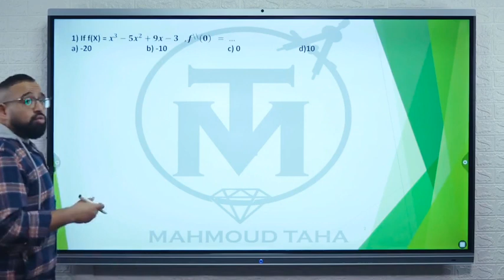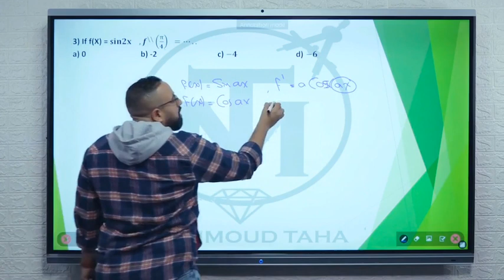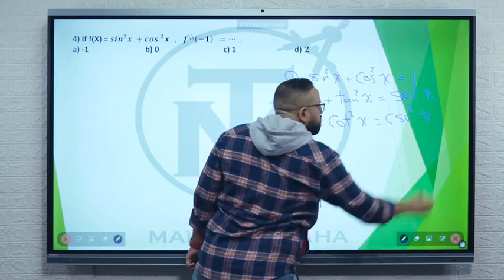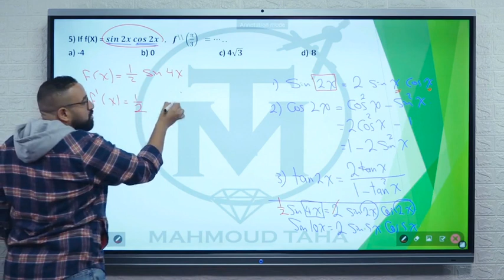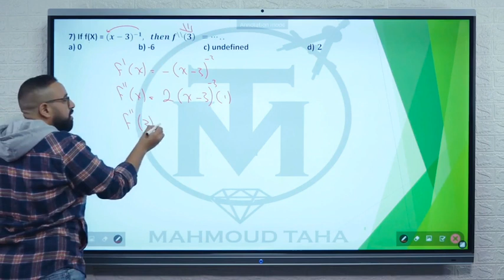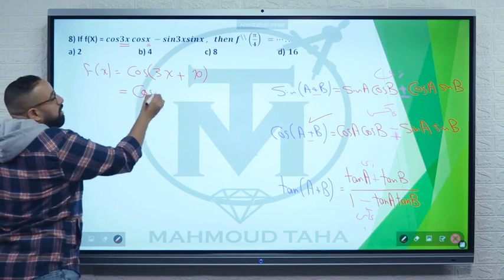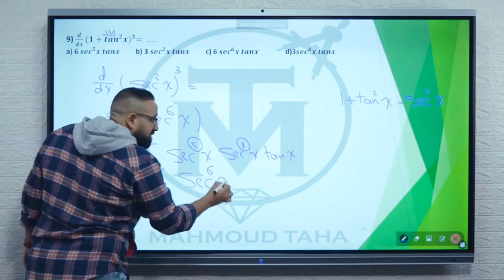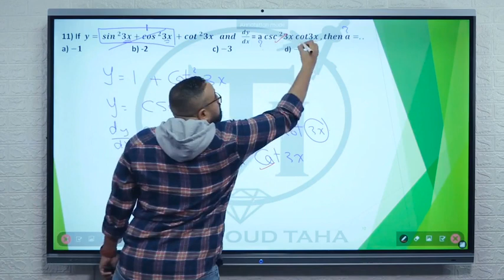Exercise On Dervative On Trignometric Functions calculus Sec3 compressed